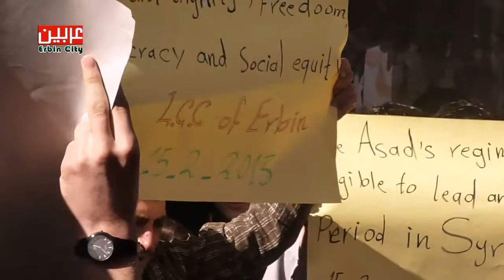شام ريف دمشق عربين ثورة الأحرار وكفى بالله نصيرا 15 2 2013 جـ1